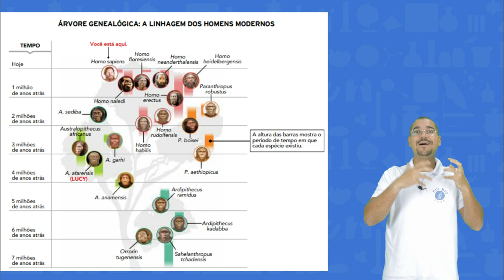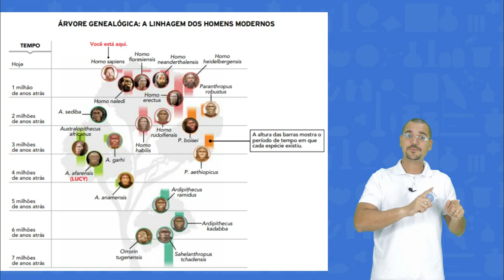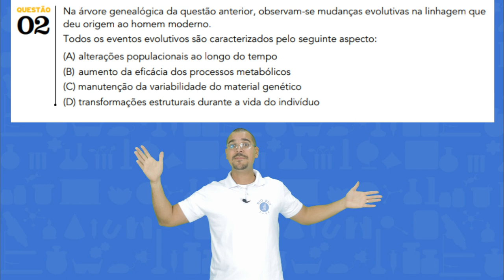Resolução do exercício 2 - UERJ 2018 - 2º EQ [BIO BIO SABE]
esolução do exercício 2 - UERJ 2018 - 2º EQ [BIO BIO SABE]